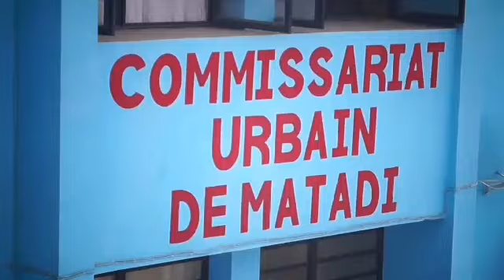Sécurisation à Matadi : Le Maire Dominique Nkodia Mbete frappe fort avec l'opération KUMBAKI MBI KO